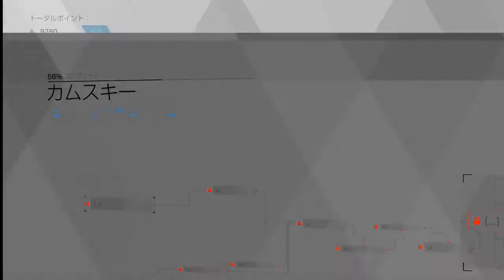【デトロイト】クロエを撃つ時と撃たない時を比較 小ネタ Detroit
実況動画切り抜きの為、実況音声入っています。

高評価を押してもらえると